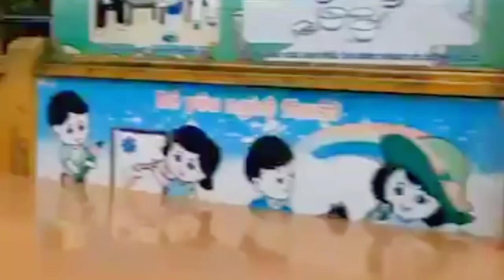🔴 Trực Tiếp Tin Bão Mới Nhất-Bão Số 8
Hồi 22 giờ ngày (24/10), vị trí tâm bão ở khoảng 17,6 độ Vĩ Bắc; 111,1 độ Kinh Đông, cách quần đảo Hoàng Sa khoảng 150km về phía Bắc Tây Bắc. Sức gió mạnh nhất vùng gần tâm bão mạnh cấp 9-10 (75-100km/giờ), giật cấp 12. Bán kính gió mạnh từ cấp 6, giật từ cấp 8 trở lên khoảng 150km tính từ tâm bão; bán kính gió mạnh cấp 10, giật cấp 12 khoảng 50km tính từ tâm bão.
Dự báo trong 24 giờ tới, bão di chuyển theo hướng Tây, mỗi giờ đi được  15-20km và suy yếu dần thành áp thấp nhiệt đới. Đến 22 giờ ngày 25/10, vị trí tâm áp thấp nhiệt đới ở khoảng 17,5 độ Vĩ Bắc; 106,9 độ Kinh Đông, trên vùng bờ biển các tỉnh từ Hà Tĩnh đến Quảng Trị. Sức gió mạnh nhất vùng gần áp thấp nhiệt đới mạnh cấp 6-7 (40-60km/giờ), giật cấp 9.
Vùng nguy hiểm do bão trên Biển Đông trong 24 giờ tới (gió mạnh cấp 6 trở lên, giật từ cấp 8 trở lên): từ vĩ tuyến 15,5 đến 20,0 độ Vĩ Bắc; phía Tây kinh tuyến 113,5 độ Kinh Đông. Toàn bộ tàu thuyền hoạt động trong vùng nguy hiểm đều có nguy cơ cao chịu tác động của gió giật mạnh.
Do ảnh hưởng của bão, vùng biển phía Tây khu vực Bắc Biển Đông (bao gồm cả vùng biển quần đảo Hoàng Sa) có mưa bão, gió mạnh cấp 9-10, giật cấp 12; sóng biển cao từ 5-6m; biển động rất mạnh.
Trong 24 đến 36 giờ tiếp theo, áp thấp nhiệt đới di chuyển theo hướng Tây, mỗi giờ đi được 10-15km, đi sâu vào đất liền và suy yếu thành một vùng áp thấp. Đến 10 giờ ngày 26/10, vị trí trung tâm vùng áp thấp ở khoảng 17,3 độ Vĩ Bắc; 104,1 độ Kinh Đông. Sức gió mạnh nhất ở trung tâm vùng áp thấp giảm xuống dưới cấp 6 (dưới 40km/giờ).
Dự báo gió mạnh trên biển: Từ đêm nay (24/10), trên vùng biển Vịnh Bắc Bộ gió mạnh dần lên cấp 6-7, vùng gần tâm bão đi qua cấp 8, giật cấp 10; sóng biển cao từ 2-4m; biển động mạnh. Gần sáng và ngày mai (25/10), ở vùng biển từ Quảng Trị đến Thừa Thiên Huế có gió mạnh cấp 6-7, giật cấp 9; biển động mạnh.
Dự báo mưa: Từ đêm nay đến ngày 26/10, ở các tỉnh từ Nghệ An đến Thừa Thiên Huế có mưa vừa, mưa to với tổng lượng mưa phổ biến 50-150mm/đợt.
Cảnh báo cấp độ rủi ro thiên tai: cấp 3.
☞link: youtube của lành bánh xèo